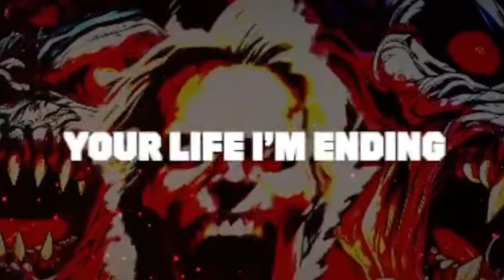PERFECT SONG FOR TODAY!! Shoot On Sight - Garry Abusey (Reaction/Review)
Ohrion Reacts to Shoot On Sight with their song Garry Abusey. THROW DOWN with them here and slap this in your playlist rotation

Mon: 10am (catching up on new releases)
Fri: 10am or 11am (album reviews)